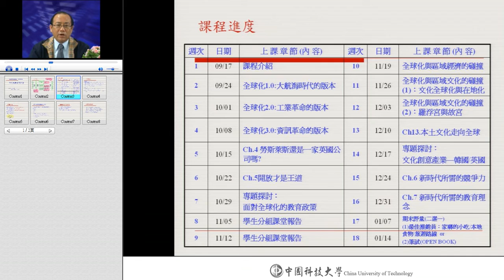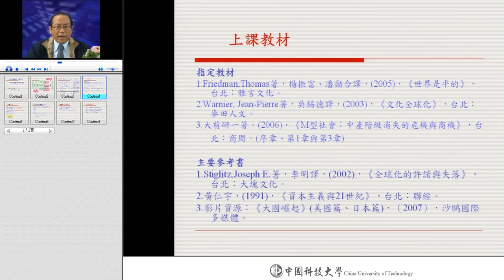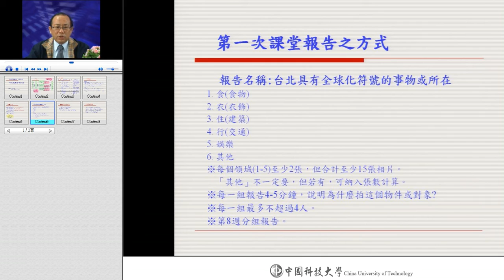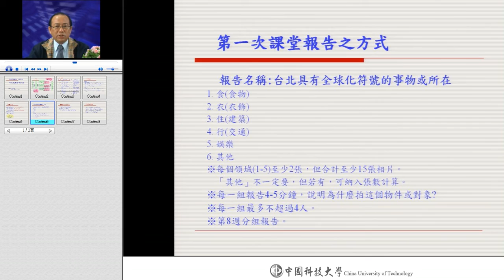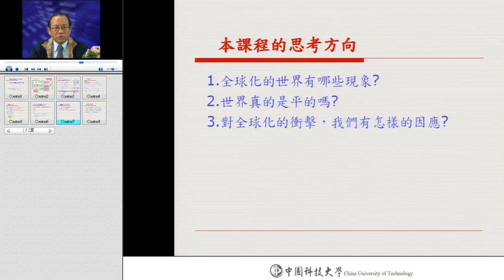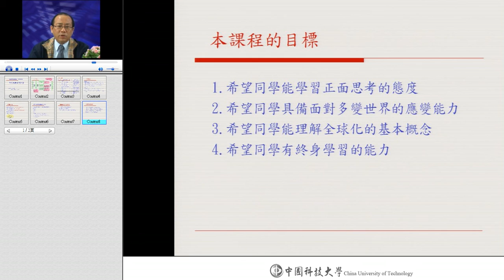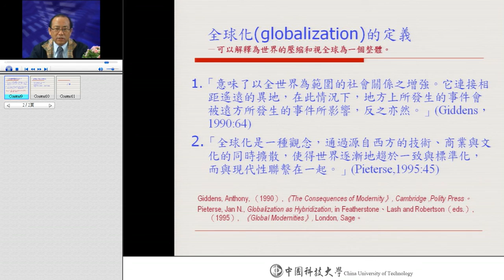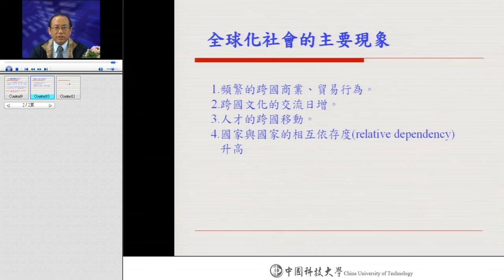全球化與當代社會 Globalization and Modern Society CH 1. 導論與課程介紹 / 莊明哲